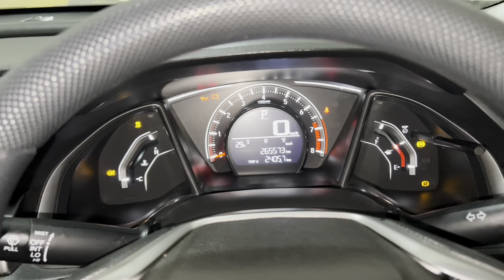Honda Civic 2018 Damaged CVT Transmission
Honda Civic 2018 Damaged CVT Transmission cvt transmission cvt transmission how it works cvt vs automatic transmission cvt cvt transmission problems honda cvt transmission problems honda cvt transmission cvt transmission fluid change CVT Gear Damage from Neglected Oil